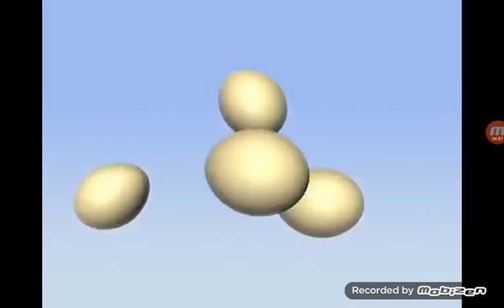Todos los golpes a los animales jungle beat parte 3